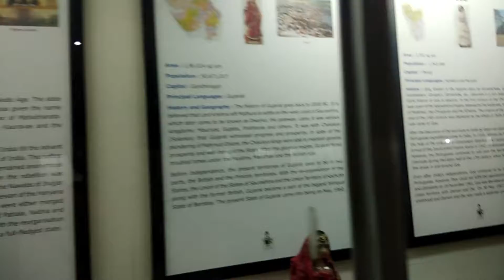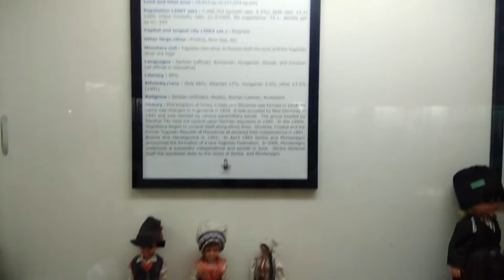International doll museum chandigarh...